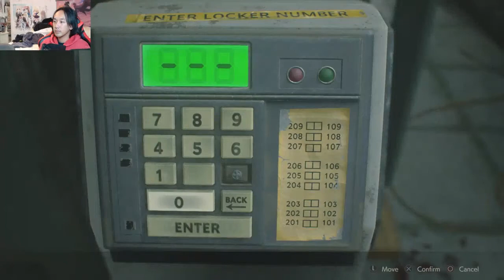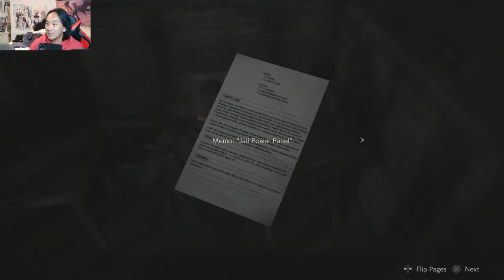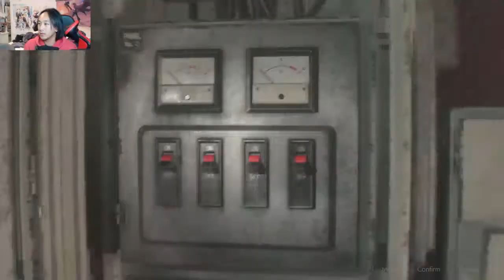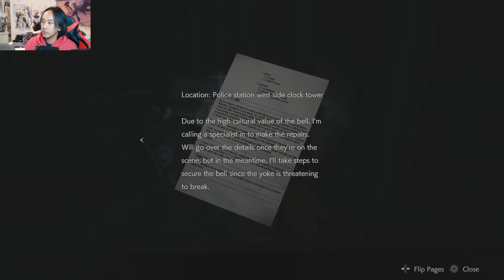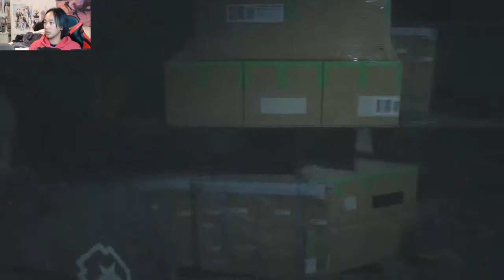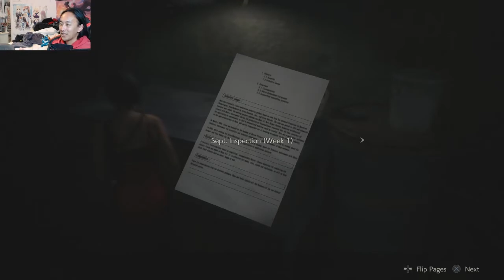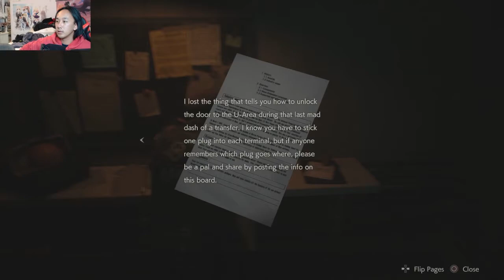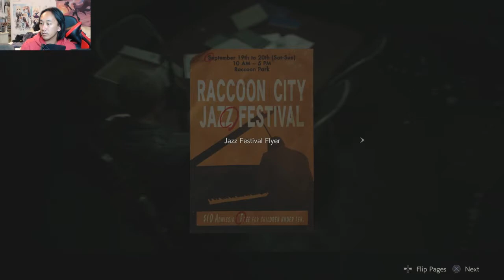Resident Evil 2 Remake - Leon Part 2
I'm terrible at shooting in this game.

Come watch me suck at other games too!

Stay up to date by joining the Discord!